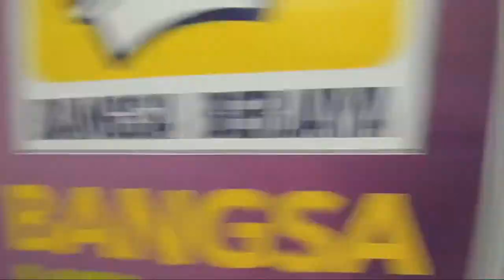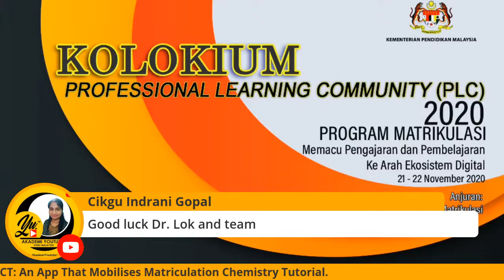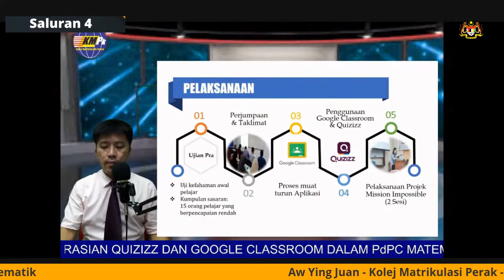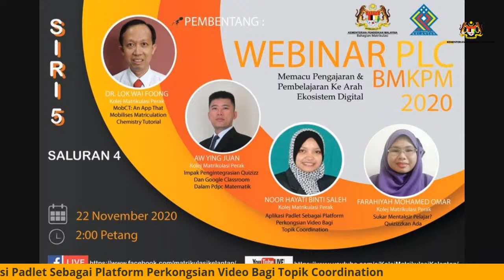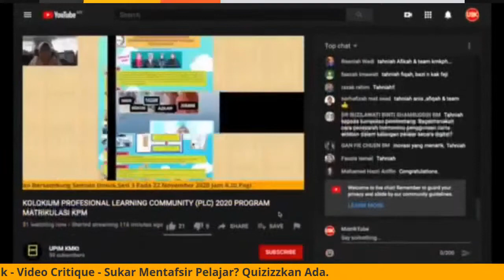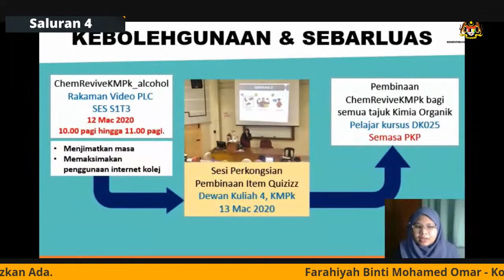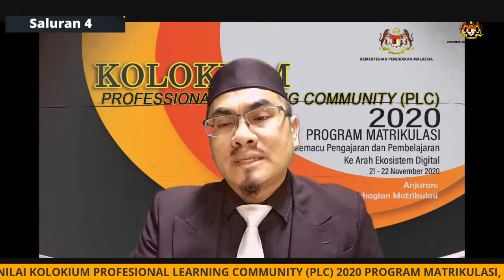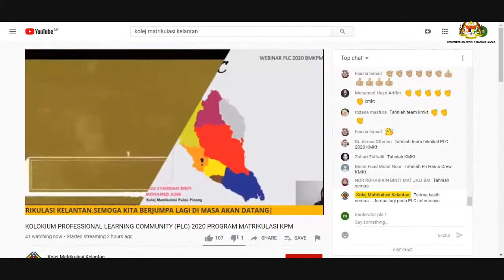KOLOKIUM PROFESIONAL LEARNING COMMUNITY (PLC) 2020 PROGRAM MATRIKULASI KPM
SALURAN 4 : SESI 5